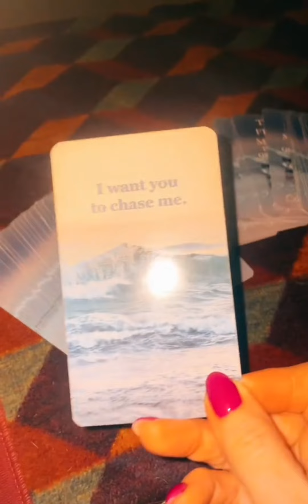You Have A Message From Someone